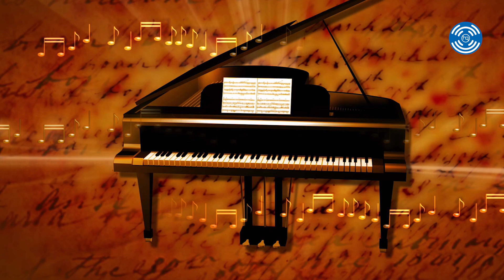DEEP BASS - HI RES MUSIC 24 BIT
►With the desire to develop and share creations, designs, products, further and more popular to all audiophiles with the same motto: Anyone can use HQ products. - Audio.

► Hq-Audio►
Mr. Nguyen Quang Hao
Address: P116 CT11 Kim Van Urban Area, Kim Lu, Hoang Mai, Hanoi, Vietnam
Manager
Quang Hao